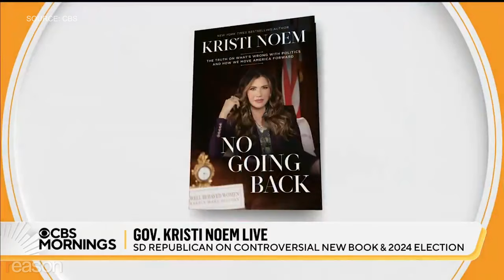Kristi Noem BIZARRELY avoids questions about North Korea visit after admitting to killing puppy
Robby Soave and Amber Duke react to South Dakota Governor Kristi Noem's recent book tour press run.

Director of photography: Alex Rosen
Producer: Veronica Riccobene
Editor: Chris Sowick

Illustration: The Presidential Press and Information Office